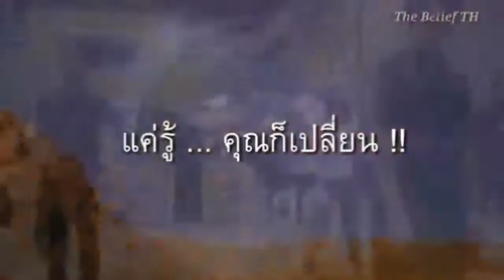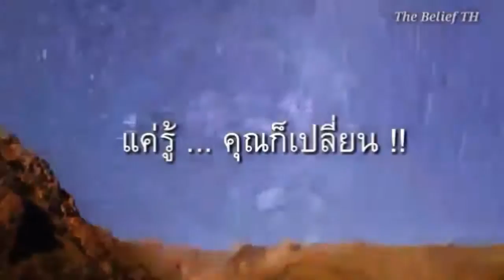EP2 ครั้งแรกกับทีมโค้ชและนักกีฬาพารา